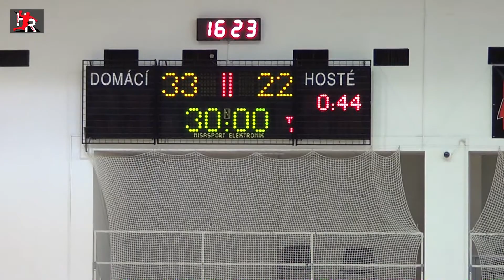HC Auto Škoda vs. HK Slavia Praha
Sestřih z utkání 17. kola druhé ligy házené mužů mezi HC Auto Škodou Mladá Boleslav a Slavii Praha. Utkání se odehrálo v boleslavské sportovní hale v sobotu 7. dubna 2018.

HC Auto Škoda - Slavia Praha  33 : 22  (18 : 10)